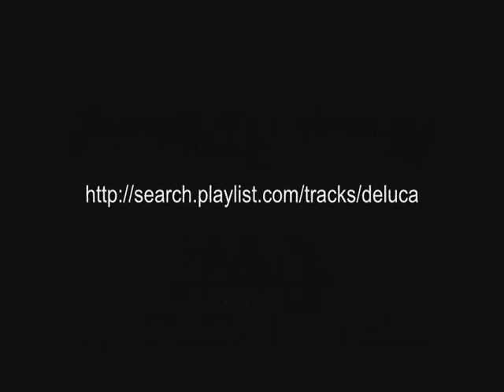ELAQUEATE Train wreck kills 6 Severn Maryland 1956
Word of the day = ELAQUEATE

English synonyms: To disentangle.

Non-English synonyms: décamoter, décamotter, décharboter, dècramiller, défeurdzi, démêler, dépatouilla, desemaranhar, desembaraçar, desenredar, desmesclar, détouïer, détouiller, détouillie, disfasi nó, districare, écherpir, entwirren, fédeskin, fölfejt, làqarci, menguraikan, sbruglià, 解きほぐす

Location: Maryland, marylandisch, Merilandas, merilend, Mērilenda, Мериленд, Меріленд, מרילנד, მერილენდი, メリーランド, 미국 동부의 주, 馬利蘭州, 马里兰